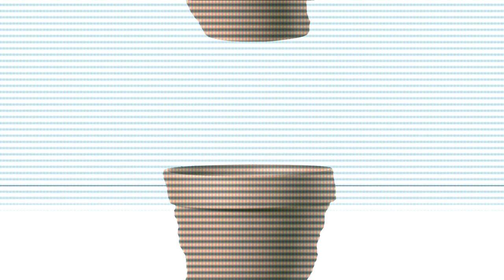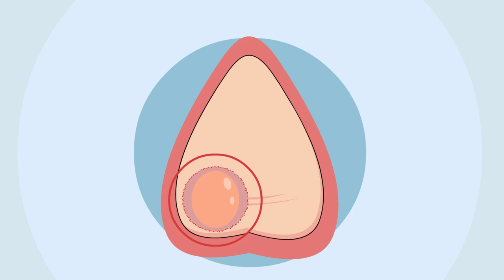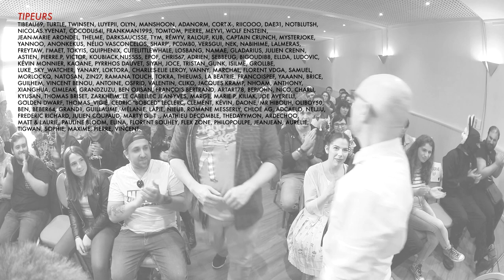BADNEWS #45 - Faciale à PAU (Special Halloween)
Vous êtes très nombreux a l'avoir réclamé. Voici le Sweat capuche Noir - fesse droite : ENKU la SECTE

02/11/2019 de 14h00 à 19h00
 Salon Little Country Espace de la Verchère Charnay-lès-Mâcon

RDV au héros festival Marseille le 9 et 10 novembre avec badnews en public

Dédicace à Annecy le 16 novembre chez Momie avec Edouard cour

Dédicace le 30 novembre et 1 décembre spécial Noel. Emmener vos bonnets